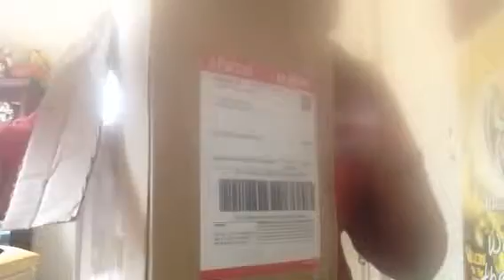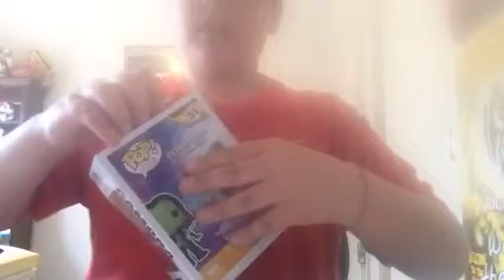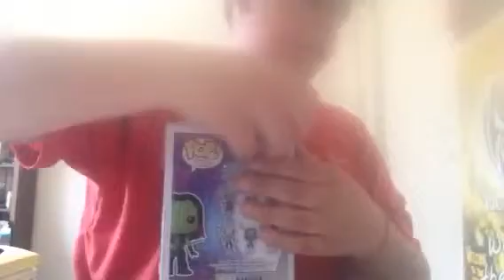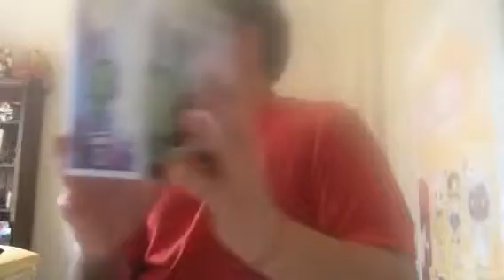Two new packages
Amazingly new awesome pops